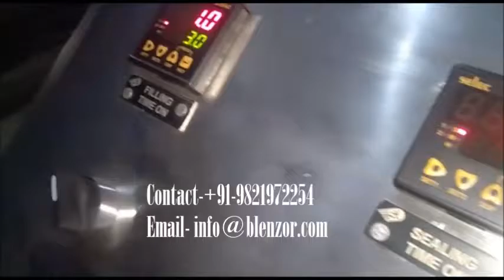Semi-Automatic Plastic Tube Filling Sealing Machine